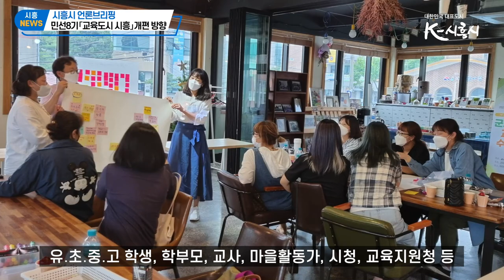[언론브리핑] 시흥에서만 누릴 수 있는 교육 만든다 | 평생교육원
민선7기부터 추진해온 교육도시 정책을 구체화하고 ‘민선8기 교육도시 시흥 개편안’을 마련한다. 최근 전입 인구가 급증하고, 권역별 교육 수요가 복잡·다양화함에 따라 시민이 체감할 수 있는 교육도시 종합계획의 필요성이 높아지고 있기 때문이다.

이덕환 평생교육원장은 25일 언론브리핑을 통해 이같이 밝히고 △다양한 교육 공간 마련 △미래 역량 강화 교육 추진 △현장형 진로 체험 기회 확대 △돌봄과 복지를 아우르는 교육 울타리 구축 △시흥에서만 누릴 수 있는 교육 서비스 제공 등 주요 개편 방향을 발표했다.

특히 이번 개편안 마련을 위해 도시 데이터를 기반으로 4개년 교육 변화를 도출하고, 구도심과 신도심별 교육 여건 및 최근 수년간의 학생, 학부모 요구 사항 등을 중점 분석하며 시민 요구 충족률을 높인다는 계획이다.

시는 먼저 공간 인프라 구축에 나선다. 문화예술관과 미술관, 영상미디어센터를 조성하고, 생활 속 체육 공간을 늘린다. 청소년 전용 시설 19개 확충, 123개소 공·사립 도서관 등 관내 도서관과 학교의 공간 공유, 권역별 또는 각 동 행정복지센터를 활용한 서울대 교육협력센터 확대도 추진할 예정이다.

미래를 준비하는 역량 강화 교육은 시화호를 중심으로 한 환경 교육, 드론센터, 자율 주행 등 미래 기술 체험 프로그램과 함께 AI 에듀테크, 디지털 문해력 교육을 마련할 계획이다. 그동안 주춤했던 청소년 국제교류 활동은 자기주도형으로 강화하고, 국제 거리를 조성하는 등 창의적 인재 육성을 적극적으로 지원한다는 방침이다.

또 내년에는 진로체험지원센터 프로그램을 권역별로 확대하고, 호조벌과 갯골, 오이도, 거북섬 해양레저 클러스터, 드론교육센터 등 시 곳곳의 살아있는 교육 자원을 기반으로 1,000개 이상의 진로 체험 교육 환경을 구축한다. 고입과 대입을 대비한 ‘진학 지원 서비스’ 신설로 실질적인 교육 지원도 이어간다.

더불어 시는 교육 울타리 안에 돌봄과 복지를 담아낸다는 목표다. 코로나19 장기화 등으로 급증하는 심리 질환에 대응해 심리 상담 치료를 지원하는 ‘마음선생님’을 신설하고, 2024년부터는 연간 1만 6천여 초중고 아이들의 새 학기 시작 부담을 덜기 위해 ‘입학준비금’을 지급한다.

무엇보다도 교육도시 시흥은 시흥에서만 누릴 수 있는 교육서비스 제공에 집중할 예정이다. 지난 8월 개시한 ‘시흥교육캠퍼스 쏙(SSOC)’을 통해 9개 분야 1,122개의 콘텐츠를 제공하고 있으며, 내년에는 서울대 시흥캠퍼스 기반 시설을 활용한 미래 산업 체험 교육을 100기수 이상 규모로 확대한다. 원어민 교사로부터 스페인어, 아랍어 등을 배우는 ‘외국어 교육원’과 ‘시흥형 마을교육특구’ 4개소도 조성한다. 마을교육특구는 지역 특성과 상황을 고려해 생활권을 묶고 교육정책을 특화한 정책이다.

시흥시는 올해 마을과 학교, 도시의 의제를 종합하고, 교육도시 실행 사업에 대한 시민 의견을 수렴함과 동시에 사회조사 등 도시 전반 데이터를 분석해 내년 1월까지 ‘민선8기 교육도시 종합계획 개편안’을 완성할 계획이다.

이덕환 평생교육원장은 “시흥시에서만큼은 누구나 원하는 것을 배우고 그 배움으로 성장하며 희망찬 미래를 꿈꿀 수 있도록 하는 것이 교육도시 시흥의 궁극적인 목표”라며 “시흥시에서 배우고 살아가는 것이 시민의 자부심이 될 수 있도록, 교육도시 시흥이 시흥의 미래 100년을 지탱하는 힘이 될 수 있도록 최선을 다하겠다”라고 말했다.